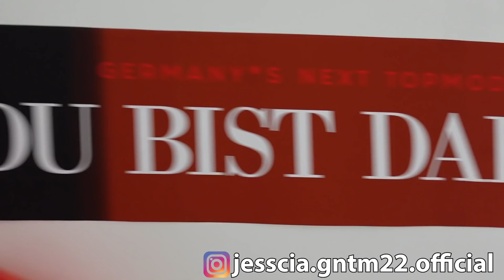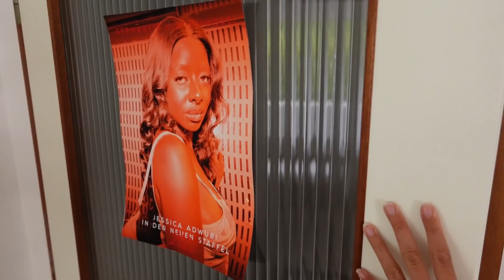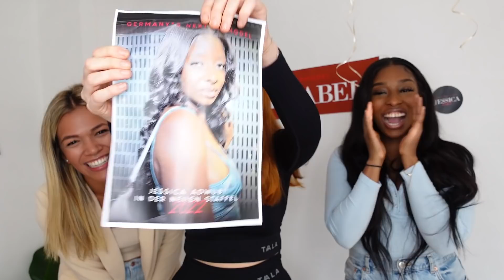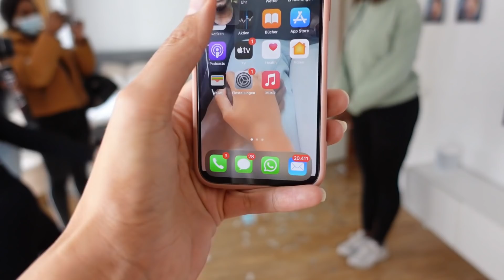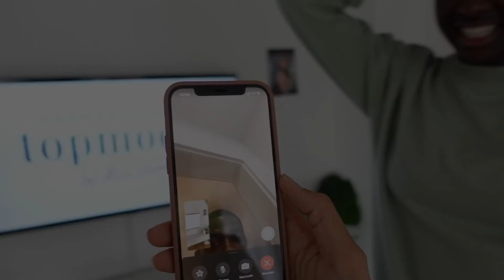DIESE ÜBERRASCHUNG wird SIE NIEMALS VERGESSEN 😍😭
OMG Leute endlich können wir es mit euch teilen 😍

Ihr habt es bestimmt schon mitbekommen, JESSICA ist bei GNTM dabei !!! Und ihr seht heute wie wir es ihr gesagt haben 💯❤️

Es war soo ein emotionaler Moment! 🙈

Daisy: daisyxfresh_
Ben: benadwubi